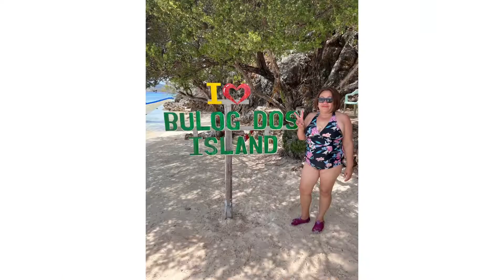Paradise Island Coron Palawan